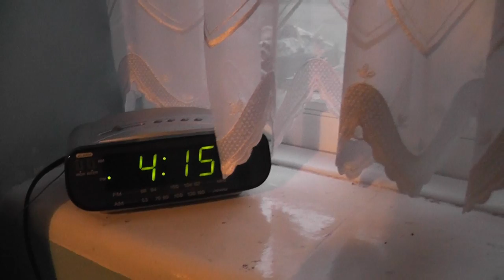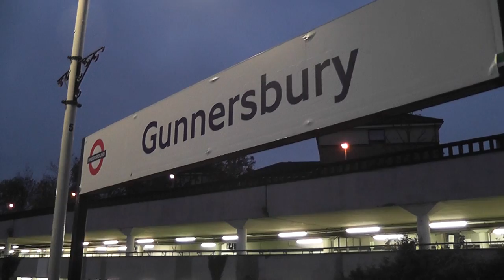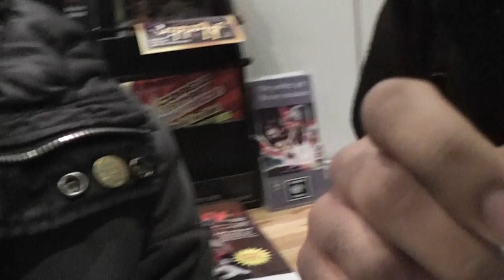Britain In A Day: The Man Date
My Britain In A Day experience. I went to see my friend in Gilbert & Sullivan's 'Ruddigore' with my other friend Anish. Dinner and a show, with unexpected consequences!